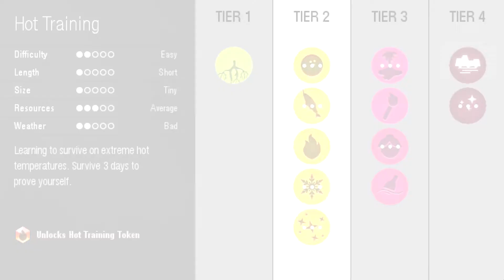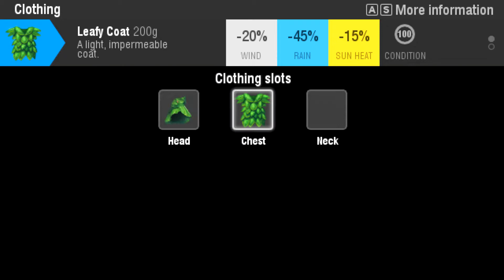Let´s Play Unveil [No Commentary] 04 Hot Training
Scenario: Hot Training